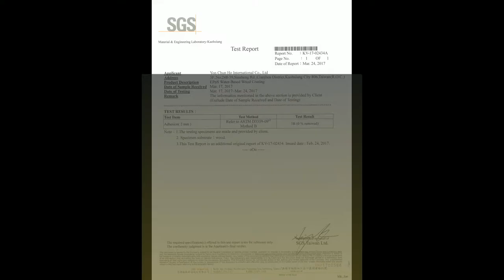【Grow with me】 Wall Mounted Coat Rack with Retractable Hooks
To promote kindergarteners to be more organized, we provide this wall mounted coat rack to hang backpacks, bottles, coat in place to avoid any messy. Simply flip the hook down for hanging and back up when not in use.